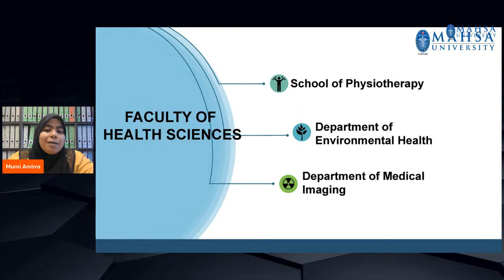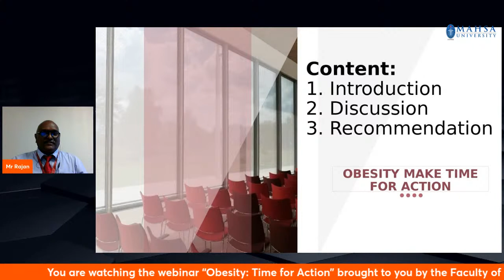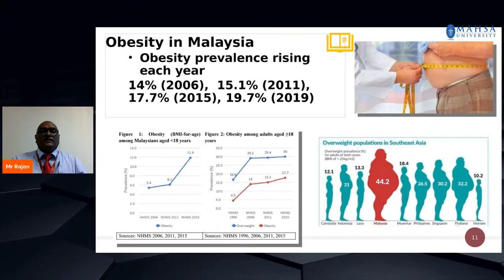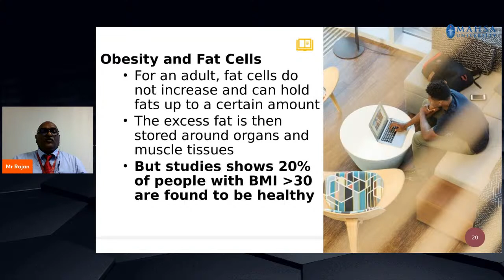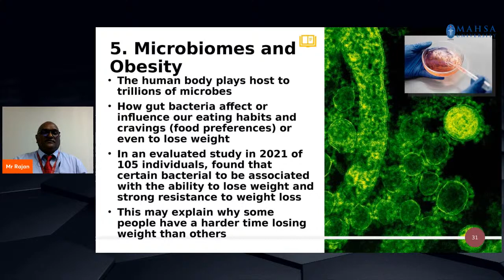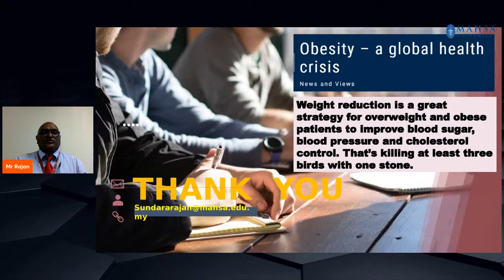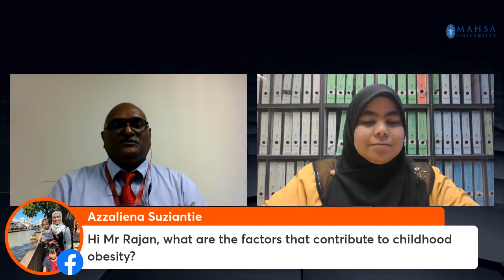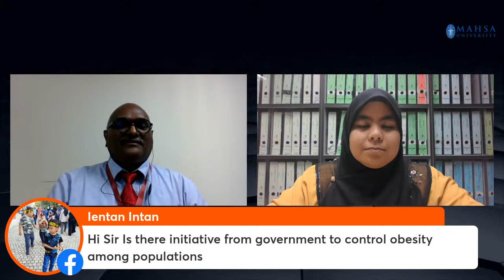Obesity: Time for Action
The Faculty of Health Sciences, MAHSA University will host a webinar entitled “Obesity: Time for Acton”. This webinar will focus on the impact and risk of obesity and what action is to be taken by the affected individuals. It dwells on the understanding the differences between what is obesity and overweight. The variations in obesity serves as a reminder on the importance of addressing the issue. This will involve taking steps at the policy and system levels to guarantee that early obesity prevention and management is adopted and implemented. Everyone has access to a healthy diet, and that there are secure areas for physical activity for a healthier lifestyle. A healthy and active lifestyle should be supported by communities and related environments and systems.
Join us at this webinar to find out more from our own speaker Mr Sundara Rajan LIVE on MAHSA University’s Facebook on 22nd December 2022 @ 3.00 pm.